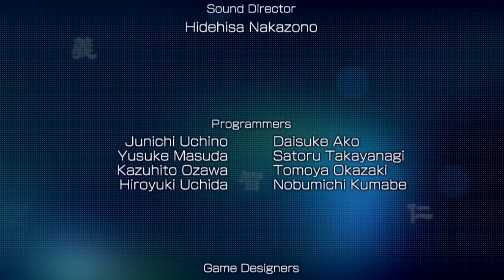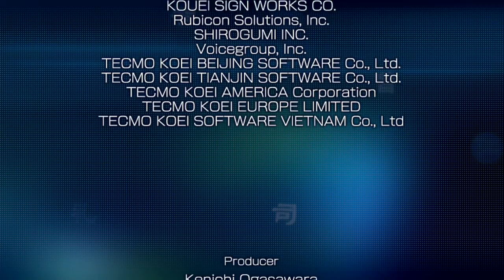Dynasty Warriors NEXT Walkthrough part 17 (Wei Ending)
im sorry but i select easy difficult because game too hard on normal. I think you not interesting see how many times i try beat stage too. So from now i be play on easy.